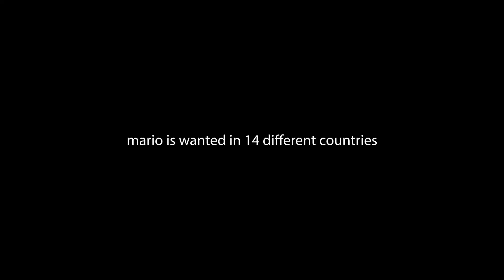The Best Boss In MARIO ODYSSEY!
i didnt expect a boss like that what in the world! why is WHAT this is insane. i love it here! im obviously talking about broodle lady

mario odyssey gameplay